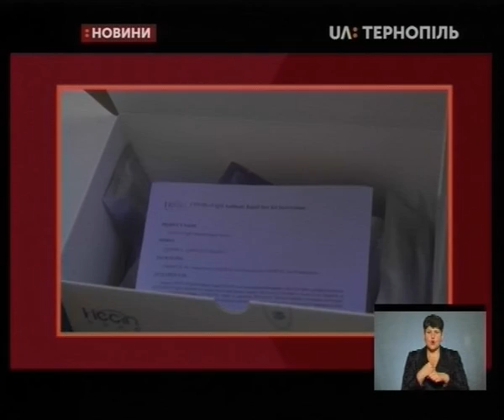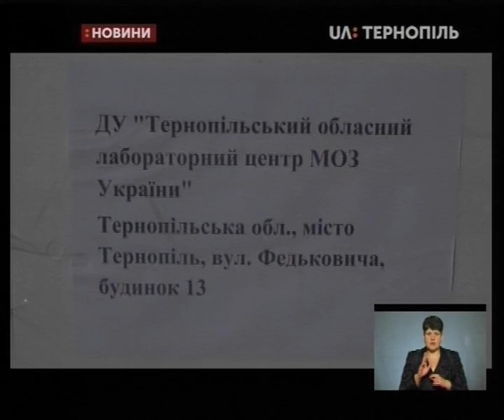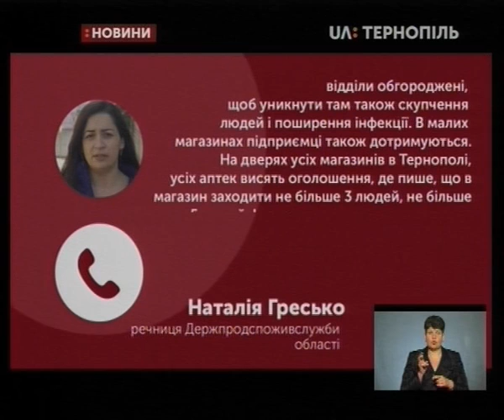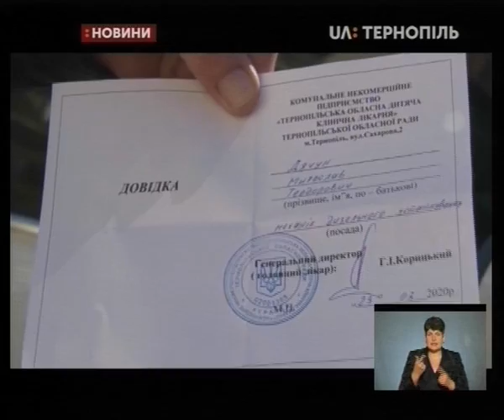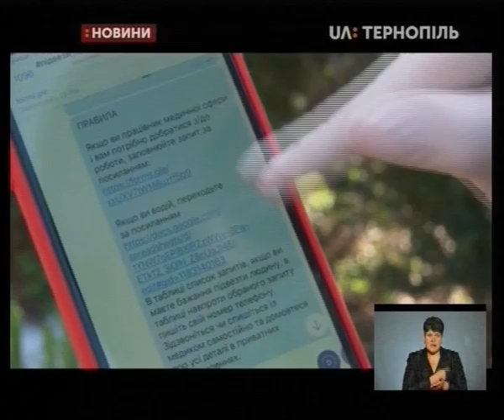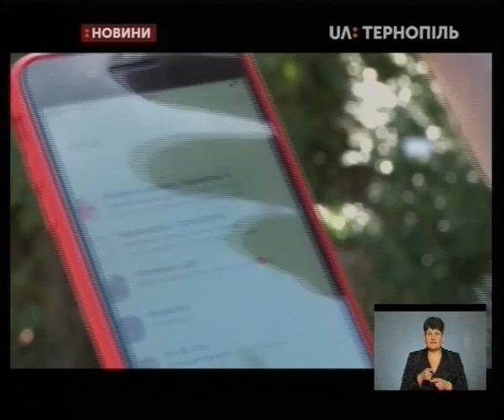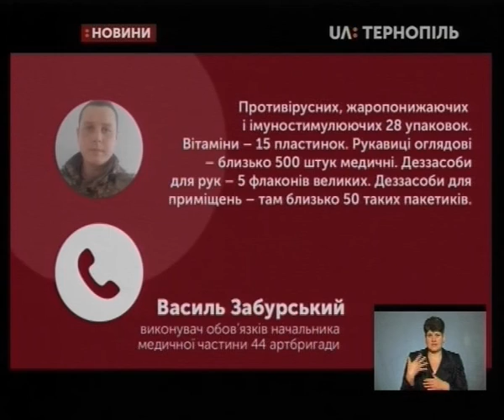24.03.2020. Новини. 19:00